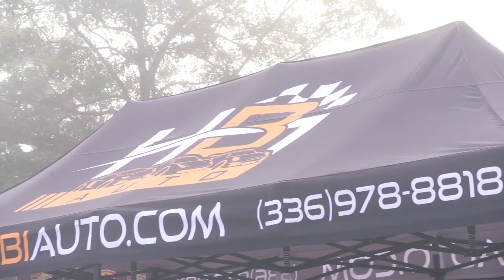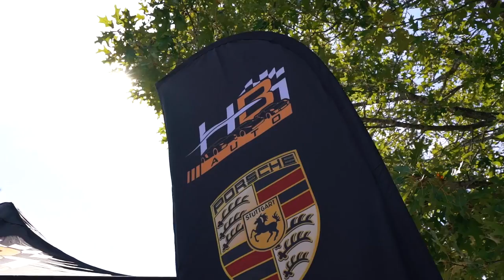Porsche Motorsport - GT2, GT3 RS, and GT4 @ CMP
HBi Auto presents an inside look of our sponsored event for the Carolinas Region-Porsche Club of America HPDE. This event took place on September 8-9, 2018 and brought out all Porsche enthusiasts from the Carolinas and surrounding areas for an action-packed fun weekend! This video features a few of our shop race cars including our 997 GT2RS Cup Build, 997 GT3 RS, and two fully built 987 Cayman race cars.

Video created by: @TruFlixMedia

Located in Mocksville NC, we ship and deliver World wide!